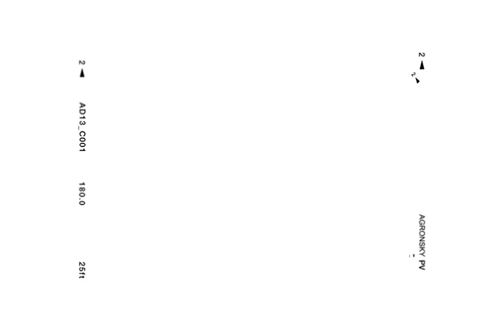the best of: David Castañeda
David Castañeda (born October 24, 1989) is a Mexican-American actor. In 2019, Castañeda began portraying Diego Hargreeves in the Netflix series The Umbrella Academy.

Castaneda has been involved in acting since he was 17,[5] but only started taking acting more seriously after he volunteered for a role when a director asked for actors to participate in his film during a seminar while at university.[6] He played various minor roles in a number of productions, such as End of Watch, and also acted as a main character in a short film Maddoggin', which won the audience award at the NBC Universal Short Cut Film Festival.[6] In 2013, he landed a role playing Jorge on ABC Family's TV series Switched at Birth.[8] In late 2016, he was cast in the role of Hector in the film Sicario: Day of the Soldado released in 2018.[9] He also has a major role in an independent film El Chicano, a supporting role in Jean-Claude Van Damme's We Die Young as well as minor roles in films such as the Billy Crystal's film Standing Up, Falling Down.[5]

In 2017, he was cast in his most prominent role yet playing Diego Hargreeves / Number 2 in The Umbrella Academy, which was released on Netflix in February 2019